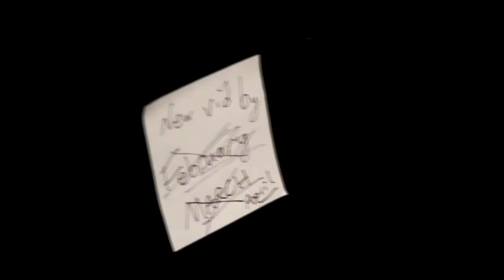Tasting the Evolution of the Milkshake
Milkshakes weren't always just milk and ice cream. Back in the day, they were weird. I'm making 4 different iterations of the classic frothy drink, and some of them are good. This was fun to make and I have more to say about other foods so let me know if you like this kind of thing. Thanks, I love you, bye.

My wife held the camera pls no bully her she is new at this and she was fun to work with.